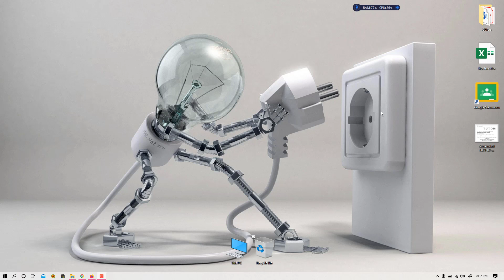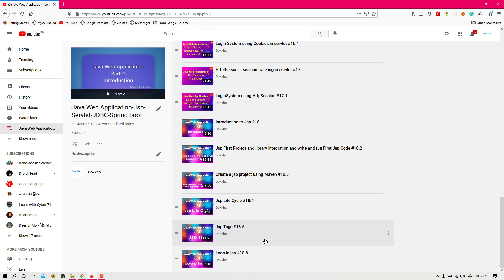JDBC - New announcement